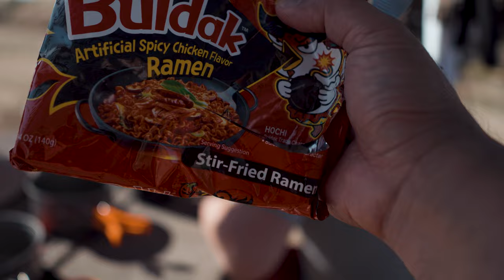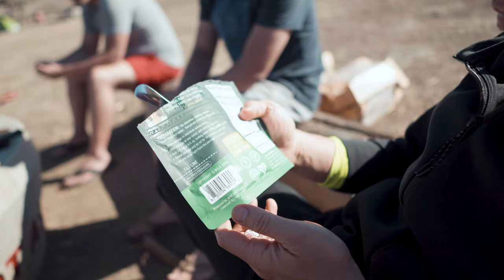Bí Mật Không Ai Biết Trên Đảo Little Harbor, Catalina Island Cách Thành Phố Los Angeles Một Tiếng